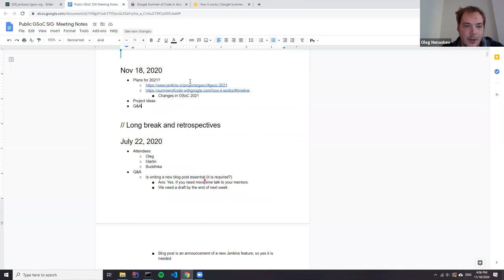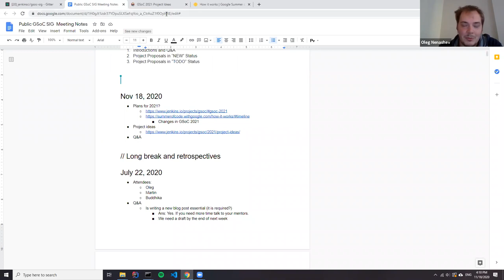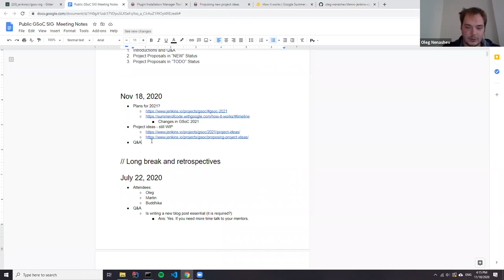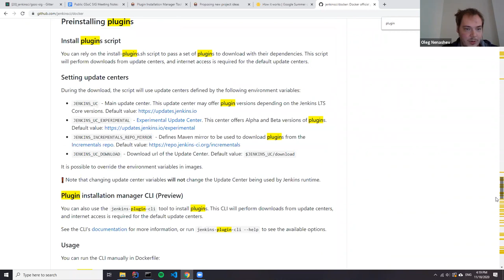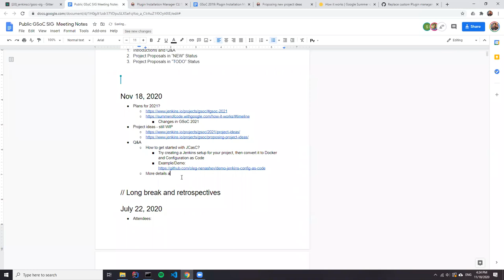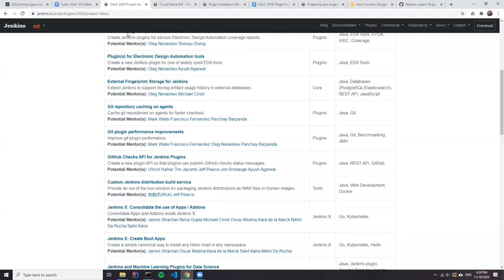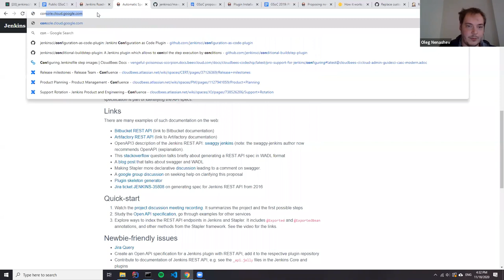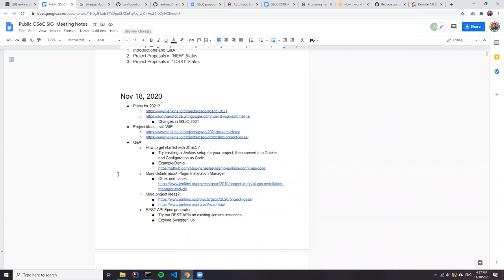Jenkins GSoC Office Hours, Nov 18, 2020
After a short break, we are restarting the Google Summer of Code office hours in the Jenkins community. At this meeting we have talked about upcoming GSoC 2021 and discussed the current project ideas. We are looking for mentors, org admins and students!